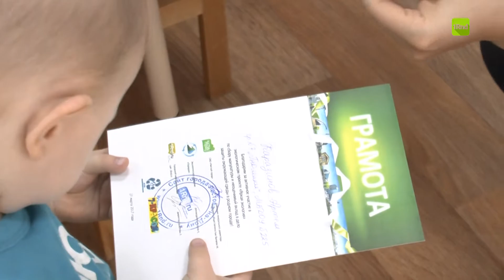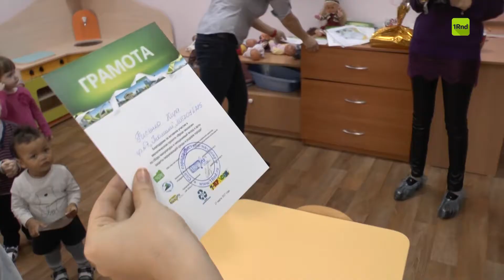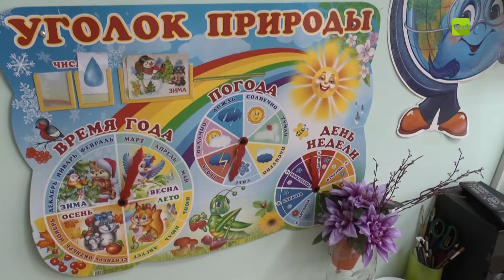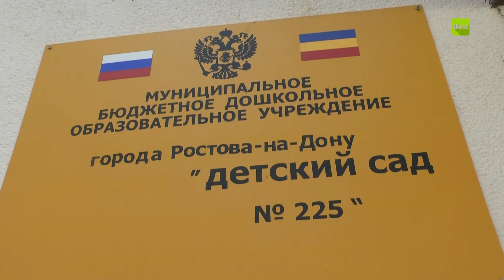"Яркая экология" в детском саду №225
Награждение детишек, которые принимали участие в проекте